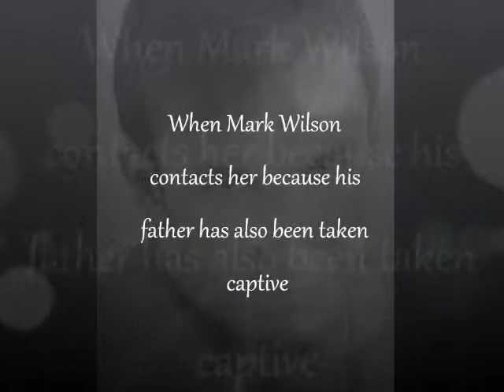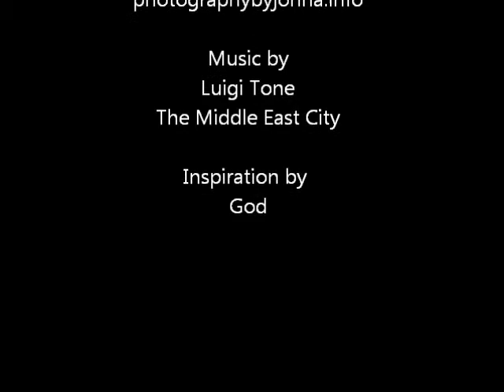Footprints in the Sand - Rebekah Hatcher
This is a trailer about the novel "Footprints in the Sand" by Rebekah Hatcher! Check it out and check out her website at

and the music is by Luigi Tone -Middle East City